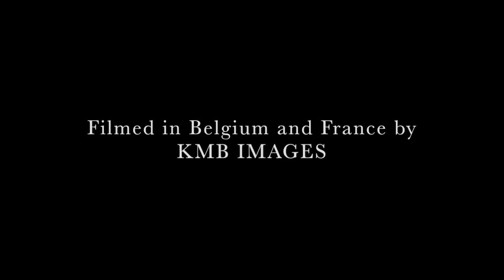KWEST V ZINNE - Gone (Official Music Video)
Alternative Rock Ballad from Zinne Studios, transatlantic album, KWEST V ZINNE - Samurai Swords (The European Experiment).